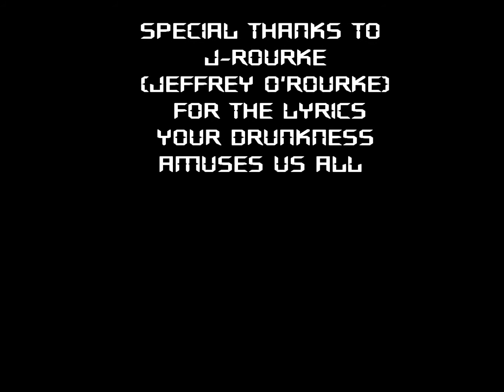DROPTACOPTACA - Jeffrey Gone Viral (Music Video)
This is a music video of a song my friend and his brother made about me. This song is from the DROPTACOPTACA album "Downloading Jeffrey". It's a remix of a video that was filmed by my sister at my 18th party (Which I still can't remember a thing about lol). I hope you enjoy.